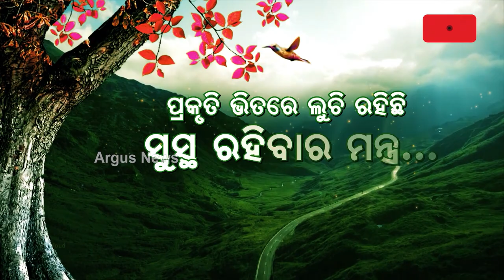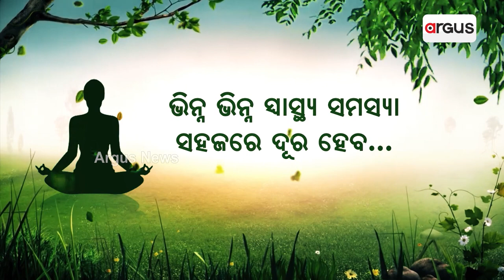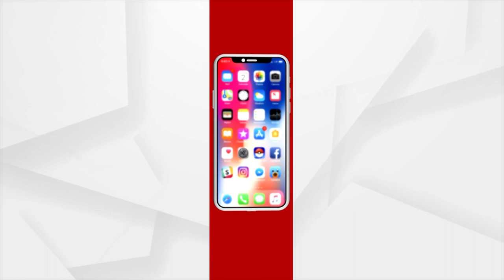Penny wise pound foolish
Many don't quite understand the importance of insurance while buying train tickets. In the context of the recent train pileup at Bahanaga, an insurance would have cost a passenger mere 35 paise, but this would have given the family of a victim a neat ₹10,00,000 as compensation